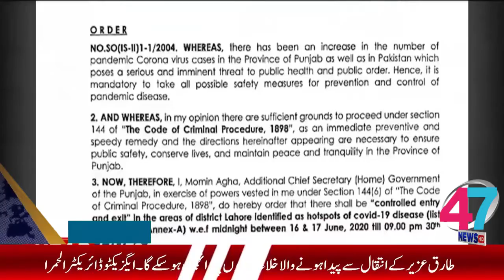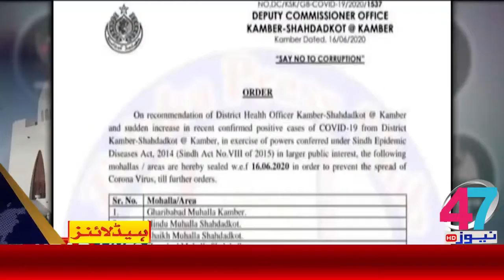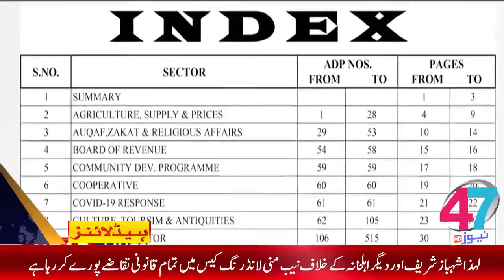Headlines 47 News 06:00 pm 17-06-2020